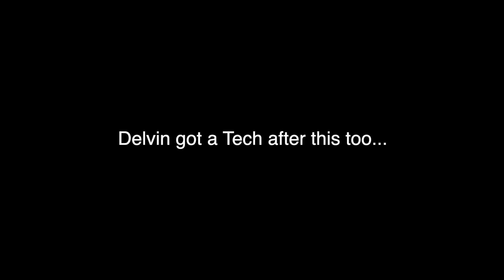HE REALLY DID THIS... My 1st High School Basketball Game!!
If you like Basketball content LIKE, COMMENT, SUBSCRIBE and SHARE the channel!! appreciate all the love so far... This was My 1st EVER High School Basketball Game, was lucky enough to see my guys Hoop before I leave the State! Got a lot more basketball content coming, about to go into another gear with YouTube and Basketball!